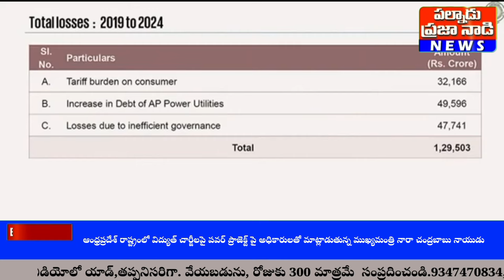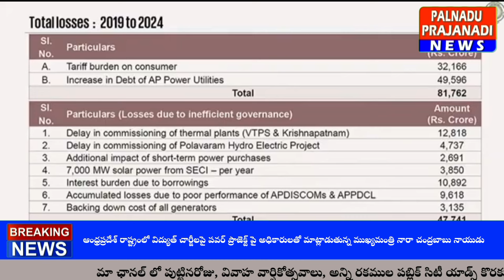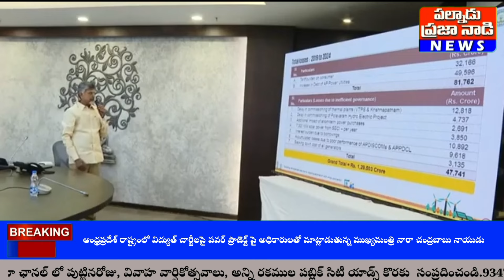ఆంధ్రప్రదేశ్లో విద్యుత్ పై పవర్ ప్రాజెక్ట్ ద్వారా అధికారులతో మాట్లాడుతున్న సీఎం చంద్రబాబు నాయుడు.